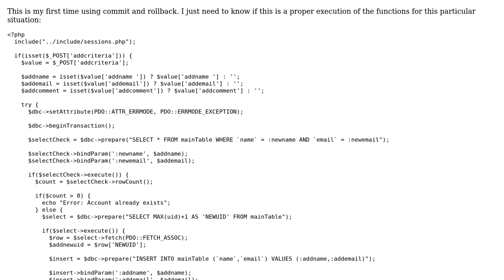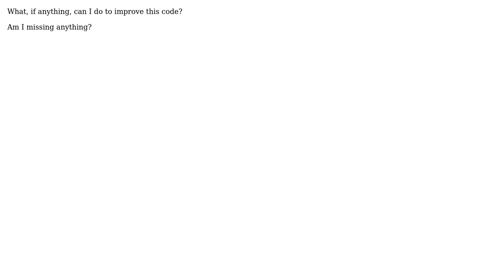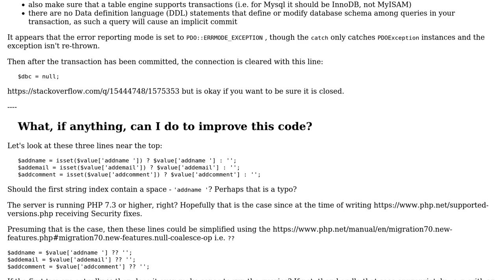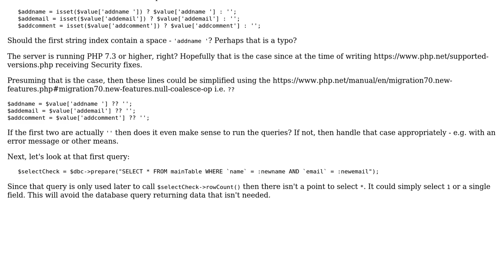Code Review: Using a transaction to create account records (2 Solutions!!)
Code Review: Using a transaction to create account records

With thanks & praise to God, and with thanks to the many people who have made this project possible! | Content (except music & images) licensed under CC BY-SA | Music | Images & others | With thanks to user SAM OnELA user John Beasley user Anonymous and the Stack Exchange Network Trademarks are property of their respective owners. You are responsible for your own actions.